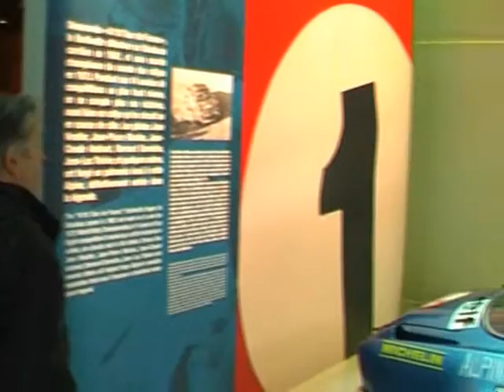Passion Alpine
L'atelier, Champs Elysees, Paris. Homage to Jean Redele, the creator of Alpine, one of the greatest and most successful motorsport companies in the world. Running from 18th January to 16th March 2008. Superb.